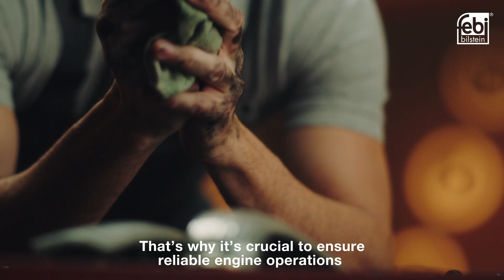[EN] Keeping it Clean with febi Filters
All filters have the same basic task of filtering particles
from an operating medium. Depending on their purpose,
particles have the potential of causing severe damage in
the fuel system or engine, among other places. Failure
to maintain replacement intervals or poor filter quality
are often the cause of high consequential costs due to
engine damage.

High Performance, Low Wear

febi filters are used in a wide range of applications every
Day. Construction and agricultural machinery, stationary
engines, commercial and special vehicles often have to
withstand extreme conditions. Every febi filter has been
designed and manufactured to meet Original Equipment
standards to achieve the highest performance with a
minimum of wear.
Regular destructive and non-destructive testing ensures
a continued supply of quality products. All febi filters are
manufactured to the highest standards and can be fitted
to any vehicle without invalidating the vehicle manufacturer's
warranty.